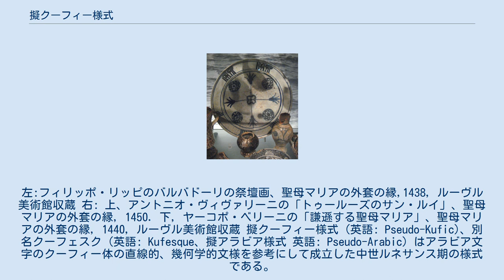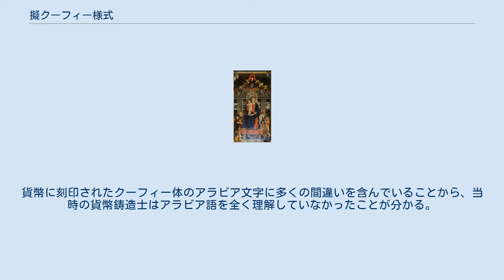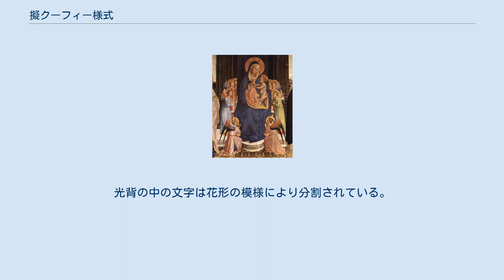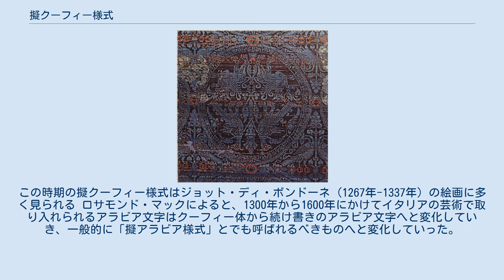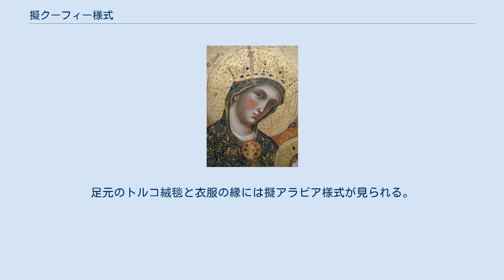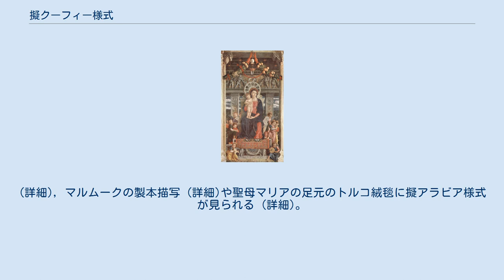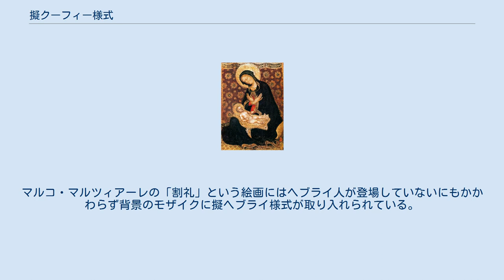擬クーフィー様式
左:フィリッポ・リッピのバルバドーリの祭壇画、聖母マリアの外套の縁,1438, ルーヴル美術館収蔵 右: 上、アントニオ・ヴィヴァリーニの「トゥールーズのサン・ルイ」、聖母マリアの外套の縁, 1450. 下, ヤーコポ・ベリーニの「謙遜する聖母マリア」、聖母マリアの外套の縁, 1440, ルーヴル美術館収蔵 擬クーフィー様式 (英語: Pseudo-Kufic)、別名クーフェスク (英語: Kufesque、擬アラビア様式 英語: Pseudo-Arabic) はアラビア文字のクーフィー体の直線的、幾何学的文様を参考にして成立した中世ルネサンス期の様式である。
「ヨーロッパの芸術において、イスラーム建築に利用されていた直線的、幾何学的なアラビア文字のクーフィー体を模倣して成立したものはしばしば擬クーフィー様式と呼ばれる。」。
擬クーフィー様式は特にルネサンス美術において聖地に関わる人物、特に聖母マリアを描写する際によく利用された。
擬クーフィー様式は西洋芸術におけるイスラームの影響の一例といえる。
 マーシア王オファ (在位757年–796年)により、アッバース朝 (774)のディナール金貨を真似て制作されたマンクス。
クーフィー体の直線形の文字の中に「Offa Rex」 (オファ王) の文字が見られる。
 東ローマ帝国の遮蔽布、中央の円の縁に見られる擬クーフィー様式, 12世紀 リモージュ琺瑯のチボリウムに見られる擬クーフィー様式, リモージュ, フランス, 1215-30. 大英博物館収蔵 クーフィー体を模倣した最初の例は8世紀のマーシア王オファ (在位757年–796年) がイスラム圏のディナールを模倣した金貨を製造した例とされている。
774年にアッバース朝第二代カリフマンスールが鋳造したディナールの模倣品であり、コインの裏面には「Offa Rex」と刻印されている。
貨幣に刻印されたクーフィー体のアラビア文字に多くの間違いを含んでいることから、当時の貨幣鋳造士はアラビア語を全く理解していなかったことが分かる。
この貨幣は、当時イスラム教国家であったアンダルスとの貿易を行うため、もしくはオファがローマに約束した年間365マンクスの支払いのために鋳造されたと考えられている。
 10世紀半ば、アマルフィやサレルノなどの南イタリアより、アラブ地域で流通していた貨幣を模倣したタリと呼ばれる貨幣が作られたが、擬クーフィー様式ははっきりとした形では見られない。
 大英博物館に収蔵されている13世紀フランスのリモージュ琺瑯で制作されたチボリウムにはクーフィー体の文字とイスラーム建築を模倣したひし形のデザインが施されている。
擬クーフィー様式はリモージュで装飾様式として定着し、アキテーヌ地域圏で長期間にわたって使用されていた。
 擬クーフィー様式の頭巾をかぶった聖母マリア, ウゴリーノ・ディ・ネリオ, 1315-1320 パオロ・ヴェネジアーノの「聖母マリアと子」, 1358。
擬クーフィー様式が外套の縁に見られる。
 ルーヴル美術館収蔵 ジェンティーレ・ダ・ファブリアーノ作の「東方三賢人の崇敬」、聖母マリアの光背に見られる擬アラビア様式。
光背の中の文字は花形の模様により分割されている。
(1423) 擬クーフィー様式の多くの例は10世紀から15世紀にかけてヨーロッパの芸術作品で見られる。
擬クーフィー様式による碑文は11世紀半ばから12世紀半ばにかけて東ローマ帝国建築でしばしば見られ、12世紀半ばから13世紀半ばにかけフランスやドイツの宗教壁画でも見られるようになった。
擬クーフィー様式は書籍や織物、宗教画の光背や絵画の縁などの装飾体としてもとりいれるようになった。
この時期の擬クーフィー様式はジョット・ディ・ボンドーネ (1267年-1337年) の絵画に多く見られる ロサモンド・マックによると、1300年から1600年にかけてイタリアの芸術で取り入れられるアラビア文字はクーフィー体から続け書きのアラビア文字へと変化していき、一般的に「擬アラビア様式」とでも呼ばれるべきものへと変化していった。
金箔の光背に擬クーフィー様式を取り入れる習慣は1350年を境に見られなくなっていったが、フィレンツェで絵画界で影響力を持ったジェンティーレ・ダ・ファブリアーノやキリスト教の影響を受けたマサッチオ、よりゴシック様式へ傾倒していたジョバンニ・フランチェスコ・トスカーニやフラ・アンジェリコといった画家の作品によって再度流行した。